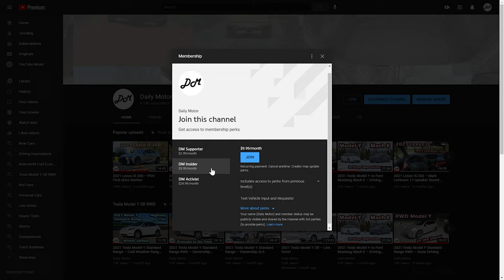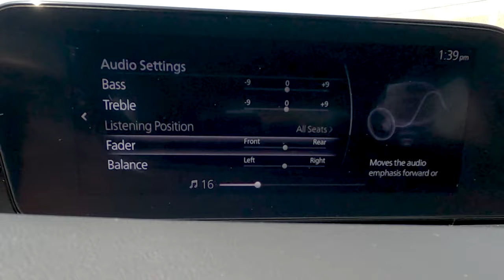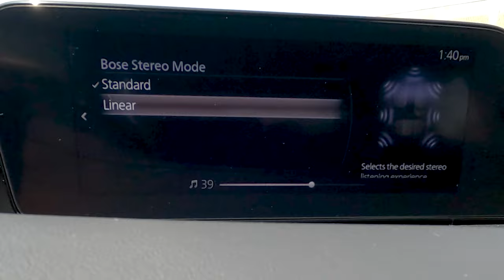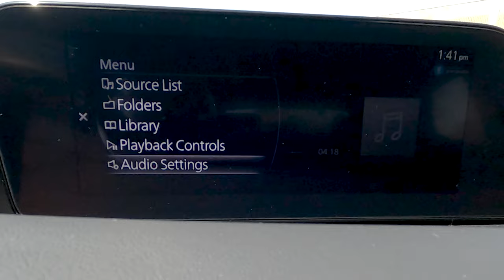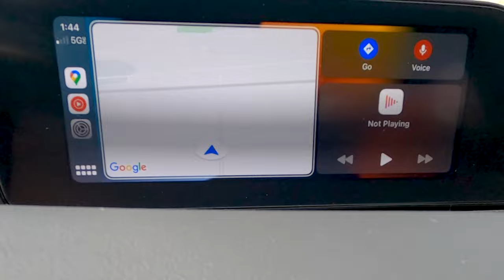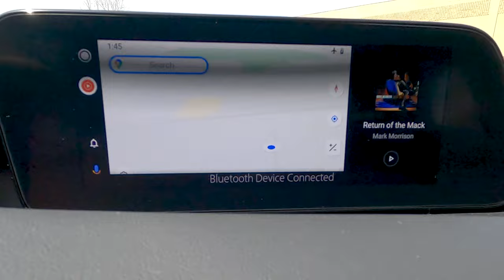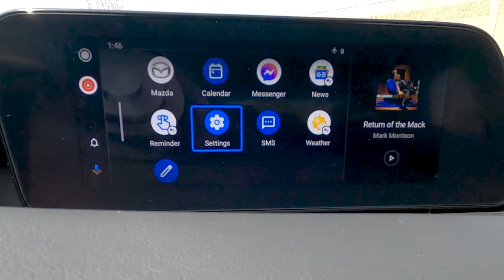2022 Mazda 3 – Bose Sound System Review | Apple CarPlay & Android Auto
The Mazda 3 is being pushed as a premium small car, and the Bose sound system is a great example of that. It's easily the best sound system in the compact car class.

0:00 Infotainment, sound settings, speakers, inputs
6:34 Android Auto and Apple CarPlay
8:15 Electronic (Illuminate)
9:37 Lo-fi/Chill (ChillShop)
10:22 Classical (The Travelling Symphony)
12:03 Rock (Homeworld Collapse)
13:57 Bass (Redlips)
14:32 Electronic (Muffin)
15:35 Electronic (Aimless Lyrics)
16:41 Final thoughts

Graphics by Skyler Benn.